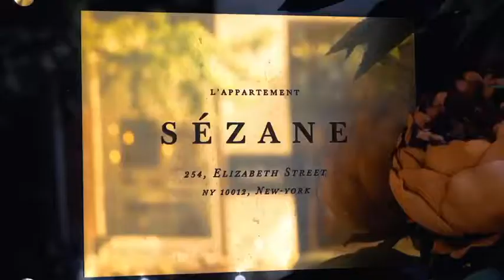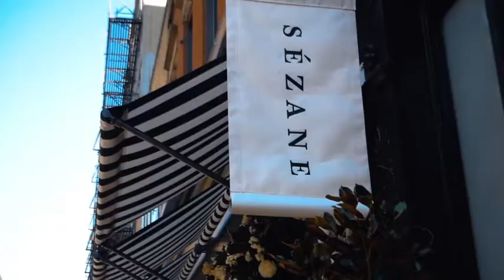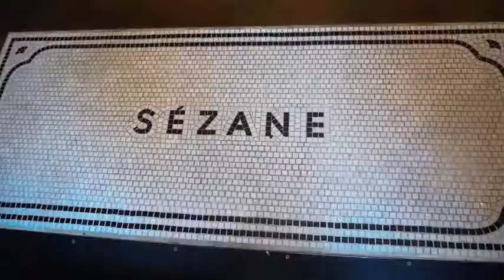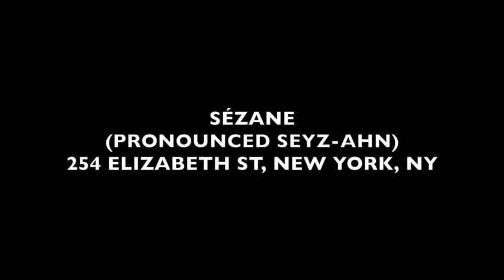BONJOUR NEW YORK | SÉZANE (Pronounced: Seyz-Ahn)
SÉZANE (Pronounced: Seyz-Ahn) is a super cool chic French fashion boutique located downtown in New York City's NoLita district, offering fashion, accessories and decor. all with a certain savoir-faire. Visit the hub of the Sézane world, where you can try on and buy items from their collections, as well as discover treasures from their lifestyle range, which changes from season to season.

Opening scene and episode video and photography: Gabriel Adedeji Omisore | The Toluwalope